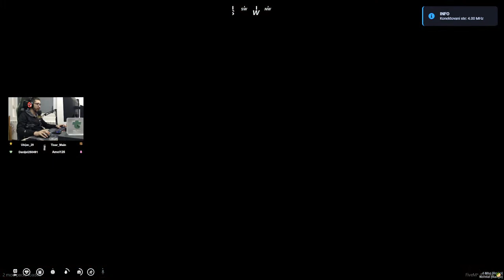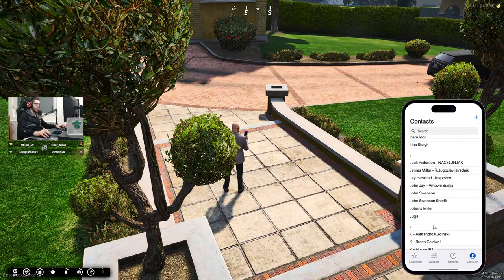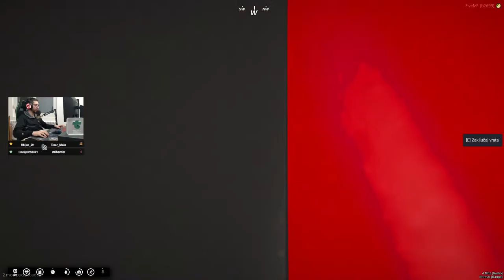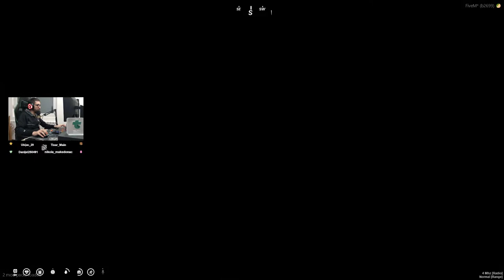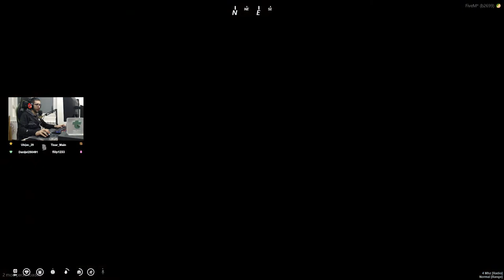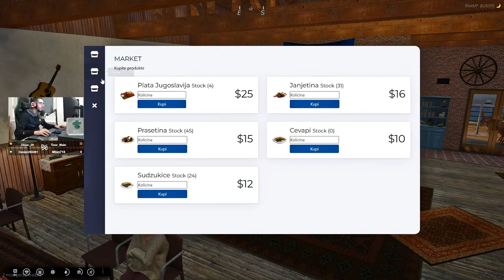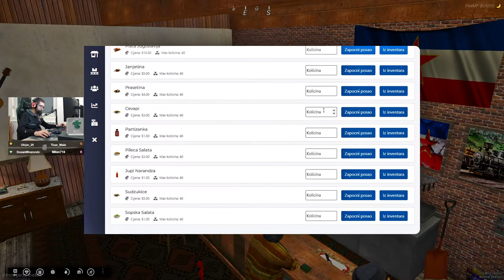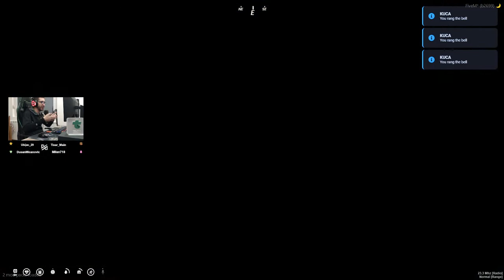NTeamRP v4 | US Marshalls Director | Restoran Yugoslavia | Ulica-Kriminal-Drzava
Trovo Partner streamer and IRL pilot.
WorldOfWarships Community Contributor
NTeamRP | US Marshalls Director |

SSD:500 GB Samsung 970EVO
HDD:Hitachi 1TB
RAM:32GB HyperX DDR4 3466MHz
Power supply:650W Seasonic CORE GC
Computer case:MS Industrial PRISM Black
Monitors : AOC 24''Curved i HPL2245wg
Microphone:BM-700